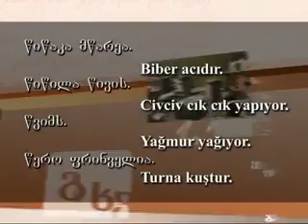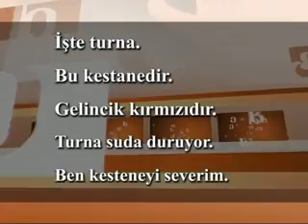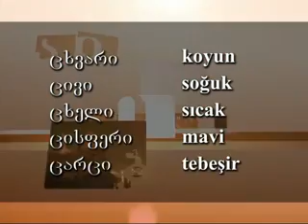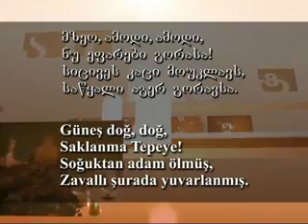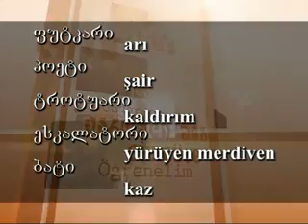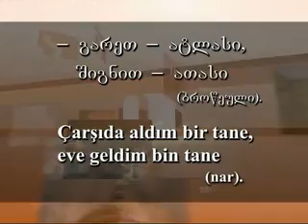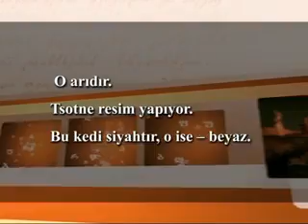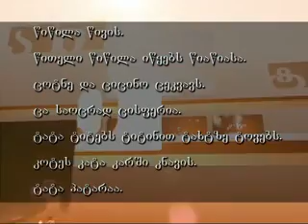Gürcüce Öğrenelim- 7